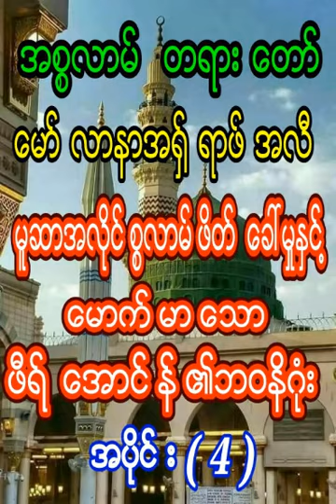မူဆာအလိုင္စၥလာမ္ဖိတ္ေခၚမွု႔ႏွင္႔ေမာက္မာေသာဖီရ္ေအာင္န္၏ဘဝနိဂုံး အပိုင္း 4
ေမာ္လာနာအရွ္ရဖ္အလီ
မူဆာအလိုင္စၥလာမ္ဖိတ္ေခၚမွု႔ႏွင္႔ေမာက္မာေသာဖီရ္ေအာင္န္၏ဘဝနိဂုံး
အပိုင္း( 4 )